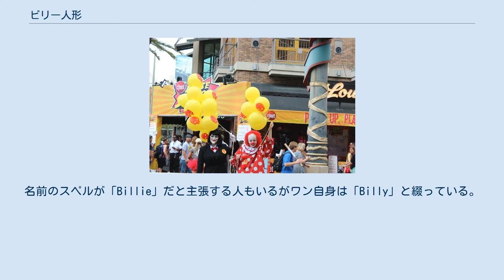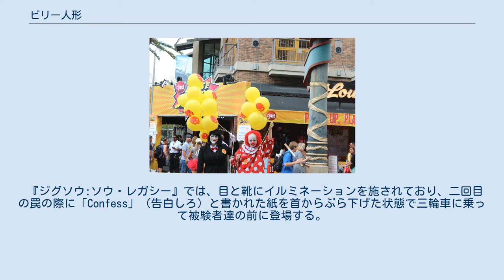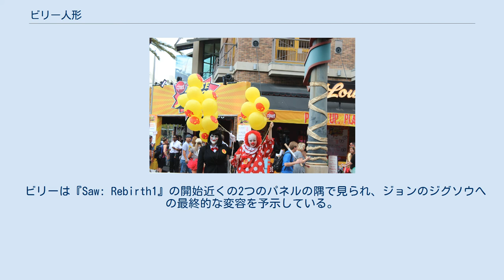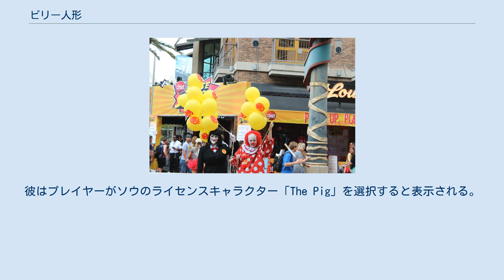ビリー人形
ソウ_(映画)
ビリー（Billy）は、ソウシリーズに登場する人形。
ジョン・クレイマーが彼の被験者に録音メッセージを配信するために使用された。
人形は多くの場合テレビ画面に登場するか場合によっては直接現れ、罠の詳細と被験者が生き残れる方法を説明する。
 映画シリーズでは殺人鬼ジグソウになる前のジョンが生まれて来る自分の子供に与えるおもちゃとしてビリーを制作した。
しかし、妻ジルが経営する薬物依存者更生施設の患者セシル・アダムスが施設に強盗に入った際にドアがジルのお腹に当たり、流産してしまう。
ジョンの解消されない怒りは、犠牲者を罠にかける彼の指示の手段としての人形を制作する主な動機である可能性がある。
彼が作った罠は、彼の子供が生まれる前に殺された時に、生きていることに感謝していないと彼が感じる人々に対する彼の怒りの現れと見る事ができる。
 人形の名前は劇中で示されておらず、「ビリー」という名称はドキュメンタリーとインタビューで脚本家、監督、キャストとクルーメンバーが言及している名前である。
名前はソウの監督兼共同脚本家である人形の制作者ジェームズ・ワンによって付けられた。
名前のスペルが「Billie」だと主張する人もいるがワン自身は「Billy」と綴っている。
 ソウフランチャイズの持続性と人気により、ビリーの商品が生産され他のメディアでも触れられている。
 ビリーは男性型の腹話術師のダミー人形である。
彼の顎は動き話しているという示唆を与える。
ただし、人形全体が頻繁に単独で動くのが見られるため、同じ方法では使用されない。
人形の顔は白く額は突き出ており、頬には赤い螺旋模様が描かれている。
赤い唇はにやにや笑いを形成している。
目は虹彩が赤い黒であり、頭は黒い髪で覆われている。
 ビリーは常に白いシャツの上に胸ポケットに赤いハンカチが入った黒いタキシードを着用し、赤い蝶ネクタイを付け、白い手袋をはめた姿で描写されている。
また、靴は赤いメリージェーンを履いている。
 短編映画では緑色の山高帽を被った姿で現れる。
昔ながらの赤い三輪車によく乗っており、彼自身から直接発せられる唯一の音は電子的な甲高い笑い声である。
 ワンによると、『ソウ』のオリジナルの人形の顔の構造には粘土、張り子が含まれ、目には虹彩部分がペイントされた黒のピンポン球が使われた。
また人形内部では紙タオルのロールが使用された。
人形を動かすために操り人形師は釣り糸で彼を引っ張った。
 『ソウ2』の場合、ヒンジのないあごや目など、リモコンで操作可能な機械的機能を備えた人形として再設計された。
 『ソウ3』の場合、小道具スタッフにはオリジナルの人形が与えられたが、時間の経過により損傷していたため、仕事に適さないことが判明した。
代わりに人形の体にはファイバーグラスではなくウォータージェットカットの気泡ゴムを使用し、人形を保持するプレートと彼を三輪車に取り付けるための磁石を備えた新たなビリーを制作した。
アニマトロニクスの部品を入れやすくするため頭の後ろは取り外し可能になっていた。
 『ソウ4』の場合、小道具スタッフはウォータージェットカットの気泡ゴムを金属棒で固定した体を制作した。
彼らは強力な磁石を使用して人形の平らな背面を作成したため、あらゆる金属面に簡単に配置できた。
樹脂で満たされたピンポン玉の目は、口のようにリモコンで動かされた。
 映画第一作では、罠にかけられたアマンダ・ヤングの傍に置かれたテレビ画面に登場する。
アマンダの顎に引っ掛けられた逆さ虎ばさみについて話し、取り除く鍵は部屋に横たわっている彼女の「死んだ同房者」（実際は強力な鎮静剤を投与されている男）の胃の中にあると説明する。
アマンダが男の腹の中からカギを取り出して逆さ虎ばさみを外した後、彼女を祝福するために三輪車に乗って部屋に入って来る。
 後に、アダムは明かりが消えたときに彼のアパートで人形を見たのを覚えていた。
カメラのフラッシュを使って暗室を探していた時に人形の不気味な笑い声がアパート全体に響き渡り、アダムは声が止まるまでバットで叩いた。
 ジグソウの最新の隠れ家を発見した刑事のデイビッド・タップとスティーブン・シンがその場所を捜索した際、布をかぶせられていたいくつかの物品の内の一つがビリーであった。
 『ソウ2』では、映画の冒頭でテレビ画面にビリーが映され、マイケルが身に着けているデスマスクについてヒントを与えている。
 その後、刑事がジグソウの新しい隠れ家を発見し、身柄確保のために隠...